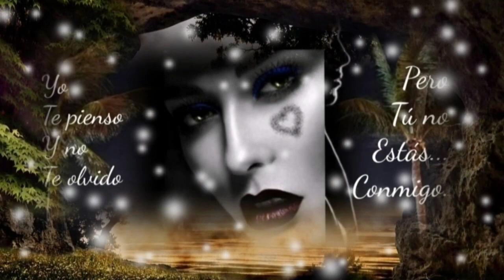AL CONOCERTE APOSTÉ A SER FELÍZ PERO ME PARTISTE EL ALMA - GRUPO EXTERMINADOR (serge djbcmx)